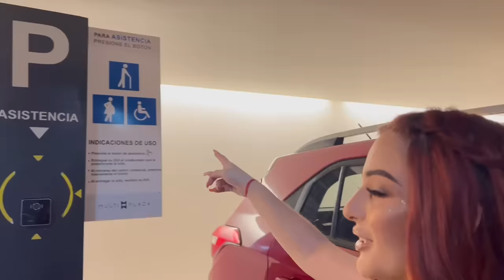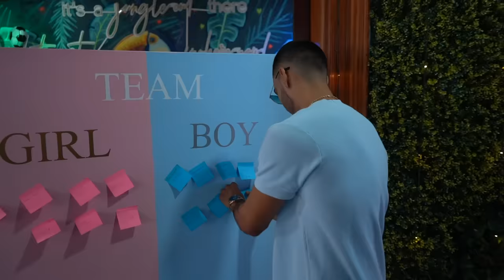REVELACIÓN DE GÉNERO DE NUESTRO BEBÉ 🧸🤍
✨ NUESTRAS REDES ✨